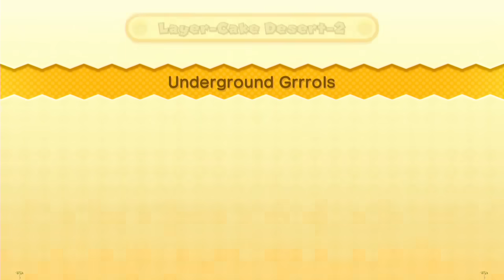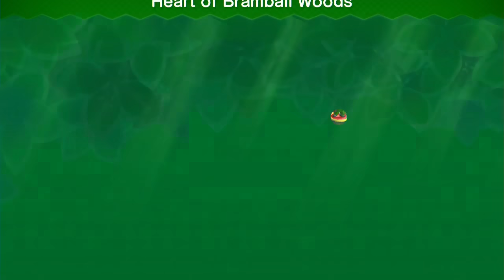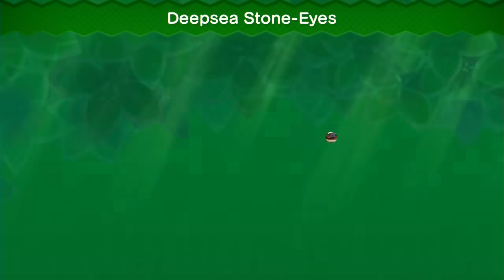New Super Luigi U 100% World Record Speed Run (2:24:00)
This game is dumb lol